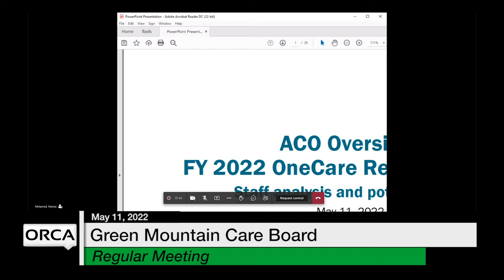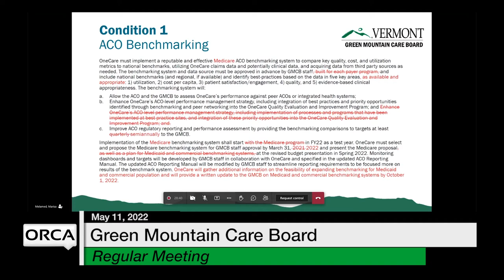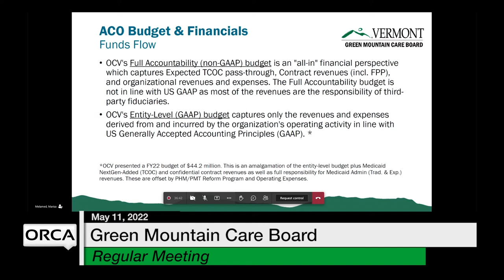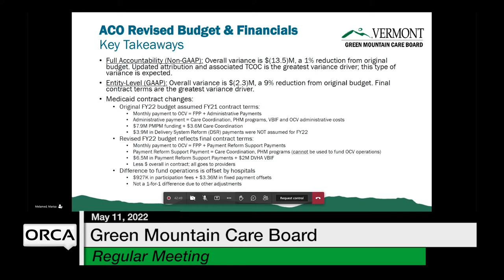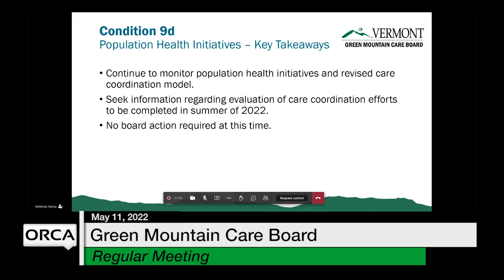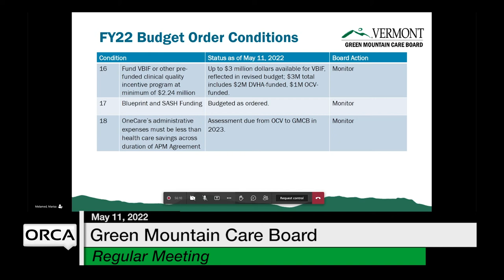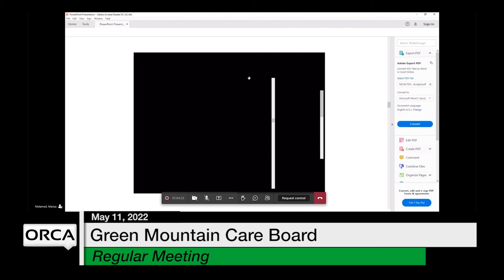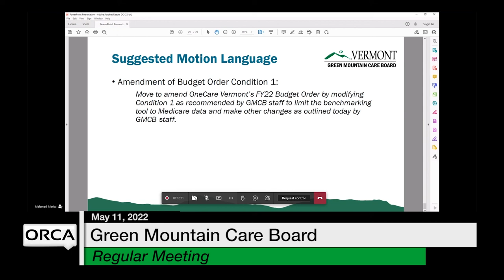Green Mountain Care Board - May 11, 2022 [GMCB]